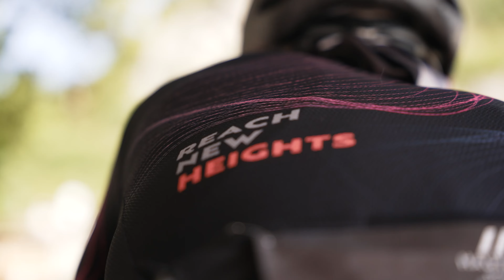2023 HAUTE ROUTE DOLOMITES - Stage 3 Highlights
Stage 3 Time Trial from Trento to Monte Bondone was incredible! A Time trial is always a unique experience, being on your own for 1500 metres of ascent over a single 20 kilometres climb is intense.